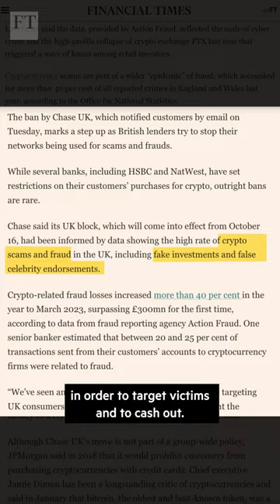JPMorgan’s Chase UK bank bans crypto amid fraud fears | FT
The ban marks a step up as British lenders try to stop their networks being used for scams and frauds. While several banks, including HSBC and NatWest, have set restrictions on their customers’ purchases for crypto, outright bans are rare.